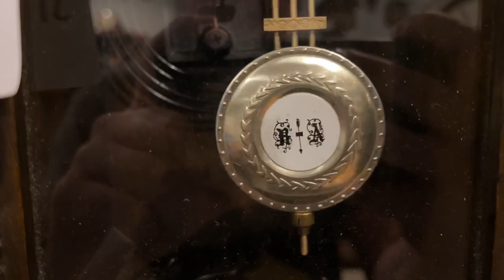In-depth look at a Kassel 31 day Wall Clock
Requester: Leogabrielrandomerball

Ladies and gentlemen, I present to you the very first in depth look at my Kassel wall clock! Till now, I’ve never been able to find a way to get the face off, however, that all changed this year! Here is the very first look at the Kassel’s movement. Enjoy!

Consider joining the Clock TV Discord Community! We are looking for new people to chat with!